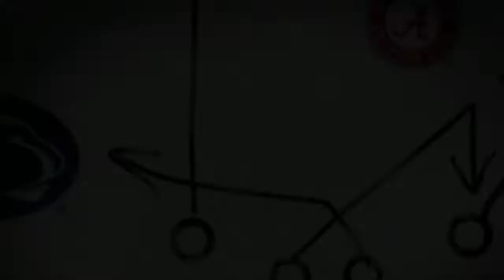THSFL 2022 Season College Park VS Grand Oaks